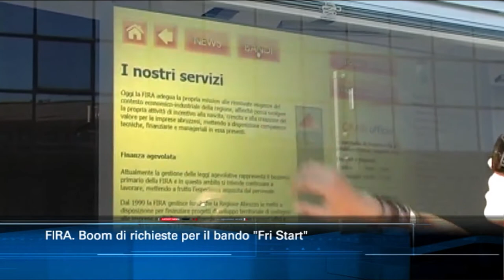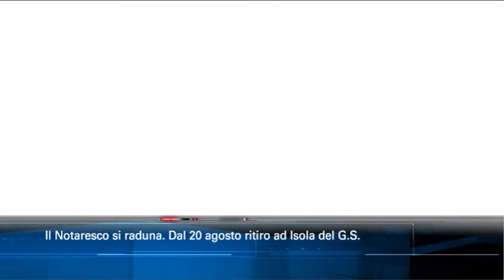TgSei edizione delle 14 di mercoledì 12 agosto 2020